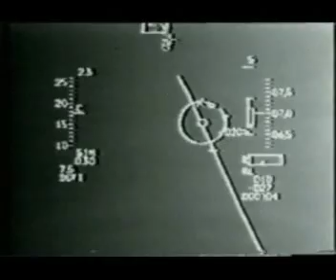Fly with the best pilots, the HAF pilots.....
The Hellenic Air Force (HAF) (Greek: Πολεμική Αεροπορία (ΠΑ), Polemikí Aeroporía) is the air force of Greece. The mission of the Hellenic Air Force is to guard and protect the Greek airspace, provide air assistance and support to the Hellenic Army and the Hellenic Navy as well as humanitarian aid (upon request) in Greece and around the world.

During the period of monarchy (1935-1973) the force was known as the Hellenic Royal Air Force (Ελληνική Βασιλική Αεροπορία (EBA), Ellinikí Vasilikí Aeroporía).

The motto of the Hellenic Air Force is "Αίεν Υψικρατείν" meaning "Always Dominate the Heights" and the HAF ensign represents a flying eagle in front of the Hellenic Air Force roundel. The Hellenic Air Force is one of the three branches of the Hellenic Armed Forces.

Until the late 1980s the Air Force deployed Nike-Hercules Missiles armed with U.S. nuclear warheads. As a result of Greco-Turkish tensions around the 1974 Turkish invasion in Cyprus, the U.S. removed its nuclear weapons from Greek and Turkish alert units to storage. Greece saw this as another pro-Turkish move by NATO and withdrew its forces from NATO's military command structure from 1974 to 1980.

In 1988 the first fourth[1] generation fighters were introduced, marking the beginning of a new era: the first Mirage 2000 EG/BG aircraft were delivered to the 114 Combat Wing and equipped the 331 and 332 squadrons. In January 1989, the first F-16C/D Block 30 arrived in Nea Anchialos (111 Combat Wing) and were allocated between the 330 and 346 squadrons.

In March 29, 1991 the RF-84F were retired from service after 34 years and 7 months of operational life. In November 1992 more RF-4E were delivered to the 348 Tactical Reconnaissance Squadron.

In 1997 the reception of fourth generation aircraft continued. In July, delivery of forty F-16 Block 50 began. The new aircraft, equipped with the LANTIRN navigation and targeting pod as well as AMRAAM and HARM missiles, were allocated to the 341 and 347 squadrons.

Entering the 21st century

Greece participated in NATO "nuclear weapons sharing" until 2001, using A-7 Corsair IIs to deploy tactical B61 nuclear warheads from Araxos Air Base. Greece then strategically decided to remove all nuclear weapons under storage in Greece and did not purchace any more aircraft with nuclear mounting capabilities.

In September 2004 started the Mirage 2000BG/EG fleet upgrade to the standard 2000-5 Mk2 and the project was undertaken by the French manufacturer Dassault and the Hellenic Aerospace Industry (EAB). Fifteen aircraft were ordered, while ten more were undertaken for upgrade by Dassault and EAB. The enhancements include upgraded radar and avionics, air-refueling capabilities, new self-defense system and upgraded engine, while the cockpit has taken some serious reforms.

In 2005, Greece was among the first countries to add the F-16 Block 52+ to its inventory. Ninety of these 4.5th generation aircraft were ordered and delivery begun the same year. This advanced F-16 type is an improved version of the Block 50 featuring a more powerful radar, better communications systems and an upgraded engine. The Hellenic Air Force's Block 52+ belong to the 337, 340 and 343 Squadrons with call signs "Ghost", "Fox" and "Star" respectively. 337 SQ is based at Larissa Air Force Base (110 Combat Wing) and the other two in Souda AB (115 CW).

In 2007, the Hellenic Air Force has a total fighter fleet of 275 modern or upgraded aircraft and due to retirement of units that have ended their circle of operation, is looking forward to acquiring new 4th, 4.5th or 5th generation fighters in order to reach a total number of 300 advanced fighters, according to the "2007 Supreme Air Force Council Momentum" published in 2007. Such goal is to be gradually reached until 2015. Prime candidates for a 4.5th or 5th generation aircraft, of which acquisition is considered certain, are the Eurofighter Typhoon, F-35 Lightning II (JSF) and Dassault Rafale.